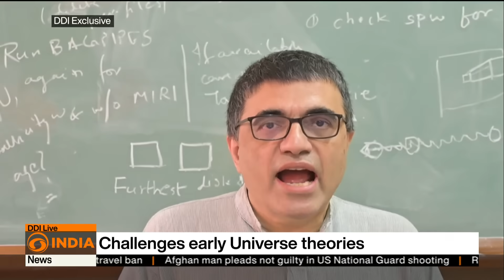Indian astronomers discover ancient galaxy "Alaknanda"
Indian astronomers have made a groundbreaking discovery using NASA’s James Webb Space Telescope (JWST). A spectacular, perfectly formed ancient spiral galaxy — named “Alaknanda” — has been identified from a time when the universe was just 1.5 billion years old.

This Milky Way–like galaxy challenges long-held scientific theories about early galaxy formation, which believed the early universe was too chaotic for such stable spiral structures to exist.

With beautifully defined spiral arms stretching nearly 30,000 light-years, Alaknanda reveals star-forming regions and ordered motion that could reshape our understanding of how galaxies evolved.

Watch the full report to learn what makes Alaknanda extraordinary — and how it may rewrite the story of our universe.